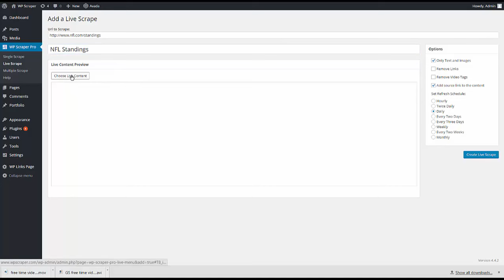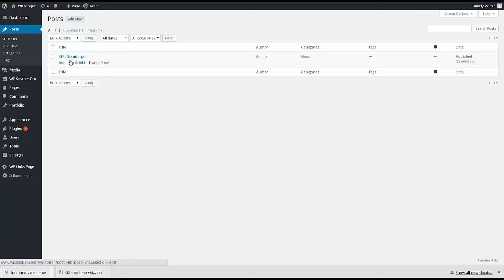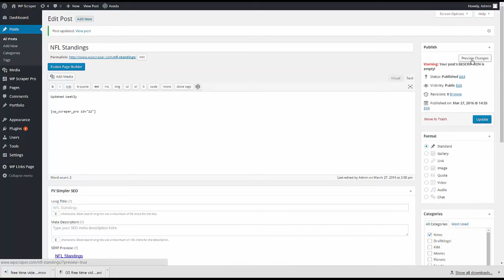WP Scraper Pro - Live Scrape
Live scrape provides a shortcode that can be used in any post or page and will automatically refresh scraped content with a recurring cron schedule. This can be used for events, ratings, reviews, scores, rankings and so much more!